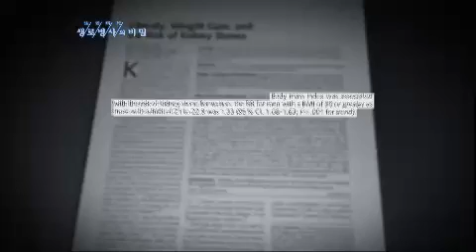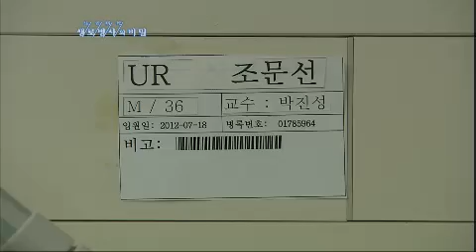생로병사의 비밀 - Mysteries of the Human Body EP425 # 009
Title : Mysteries of the Human Body 20120818 (EP425)
Showtime : KBS 1TV 8:00pm Sat

Title : 땀과의 전쟁! 여름이 두려운 사람들